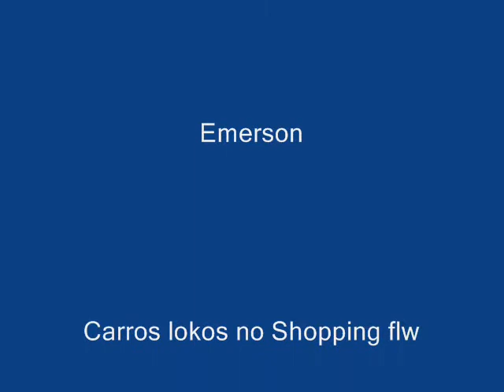MaICoM Emerson Velozes e Furiosos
Nuss Shopping Carros LOkos